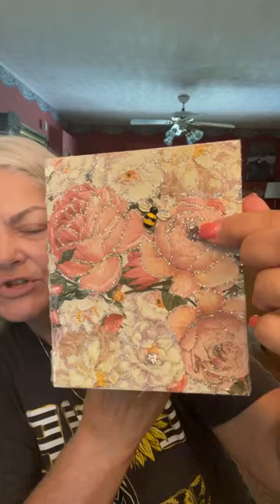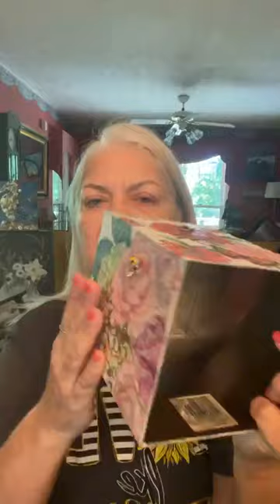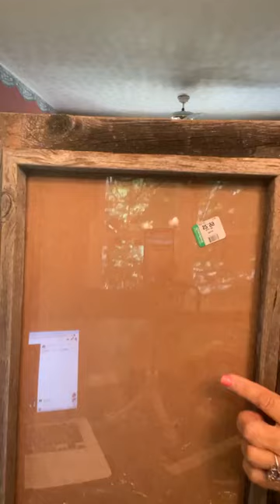Paint pour clock on vinyl record